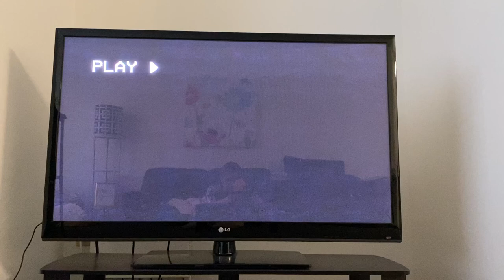Alliance Atlantis (2004) (Alternate Fanfare)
Taken from the Canadian Release of Shall We Dance?, Vanity Fair, etc. VHS.